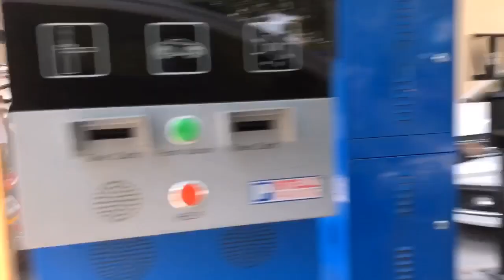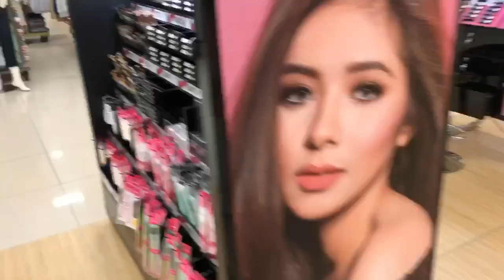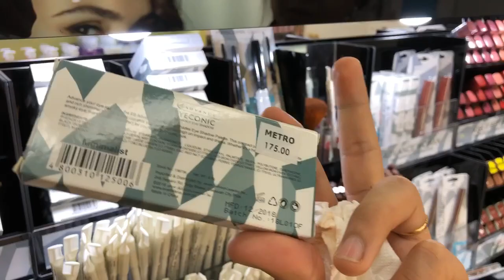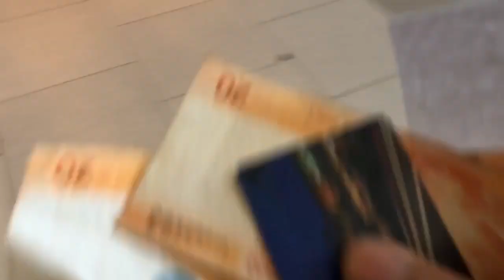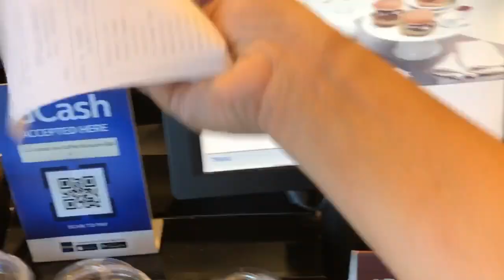bumili ako ng ever bilena sa Marquee Mall & nagpa retouch ng eyelashes extension 😊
Sana nagustuhan niyo ang video ko

FB Aryhan David

-for hair & makeup inquiries text or call ☎️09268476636